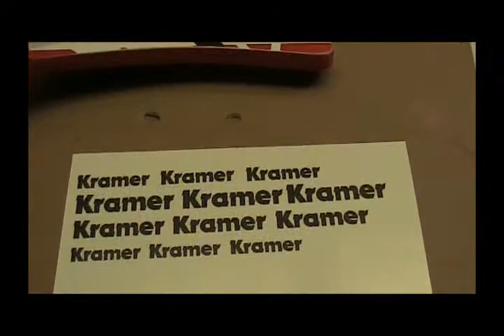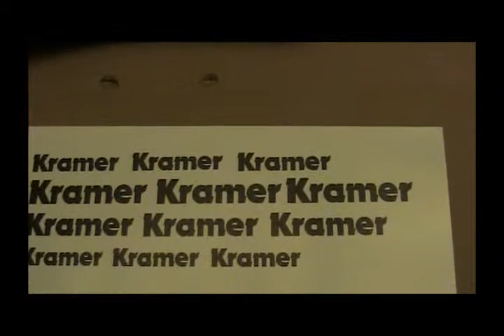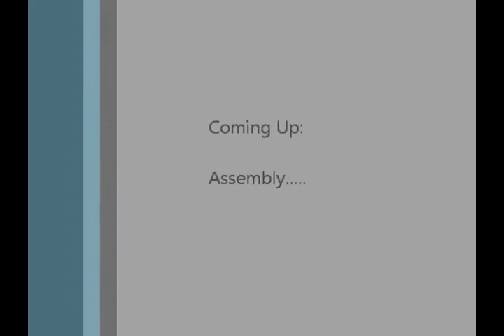5150 Replica - Tribute Guitar - Part 9 - Painting the Black Stripes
This is a Lunatic style DIY build your own guitar kit. I intend to build a 5150 tribute guitar. These videos demonstrate the process I followed to make my 5150.

In this episode I tape the body off and paint the black stripes, and then put the Kramer logo on the headstock.

Thanks to SoundBible.com for the free mp3 download I inserted at 08:09!